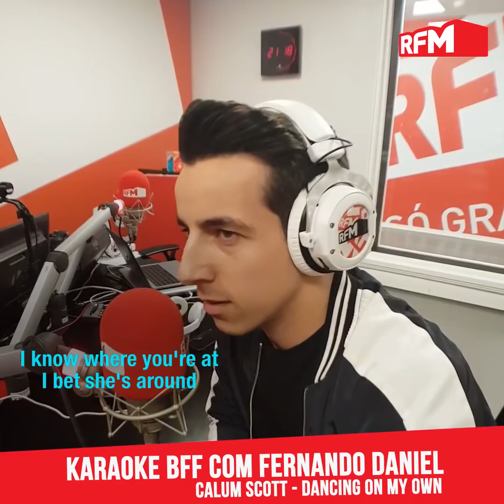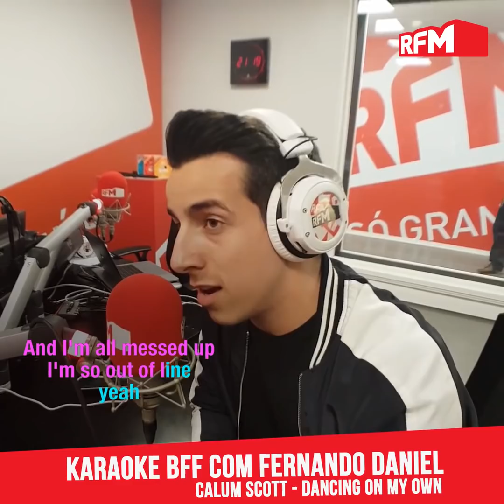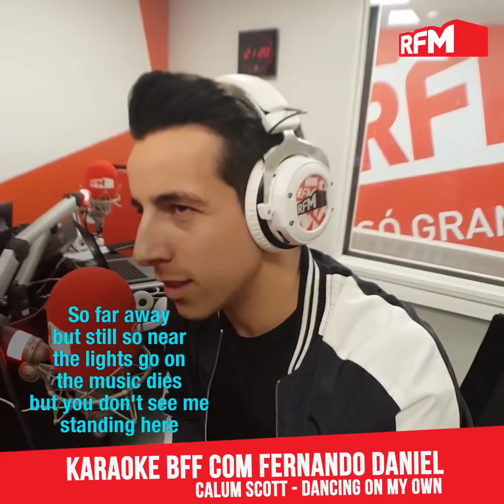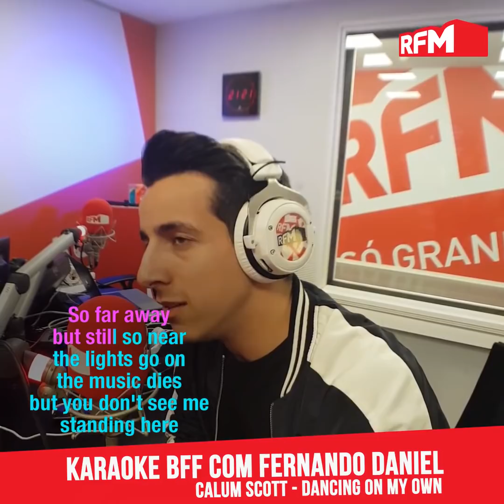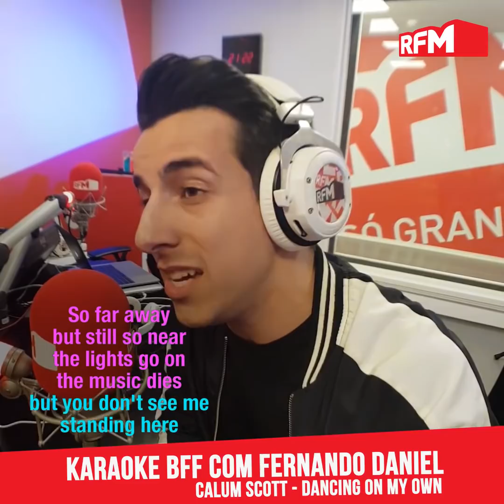Fernando Daniel - Dancing on my own (Calum Scott) - RFM